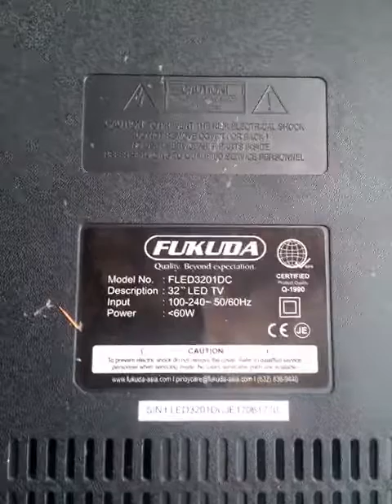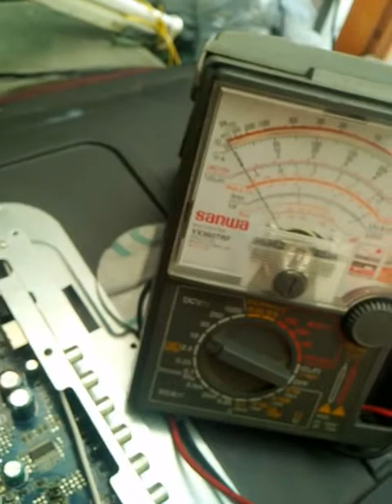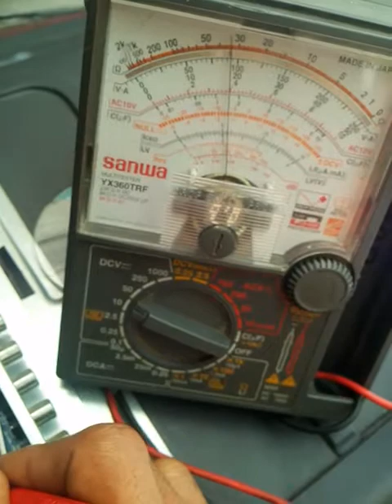Led Lcd - v56 Driver Board Repair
Led lcd driver board repair
Important voltage 3.3v and 1.8v
Winbond 25q32

ELectrolex Lab

Electrolex Lab does not warrant the performance. effectiveness or applicability of any repair techniques in the Video Content.